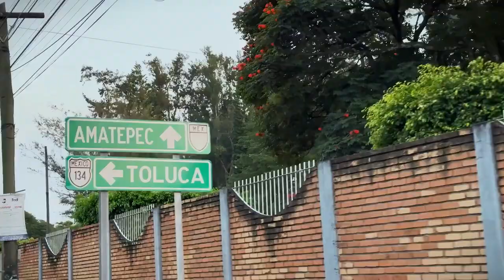Popurrí La Chona/ Tucanazo/ Espejeando_ Mario Jaimes y su Dinastía